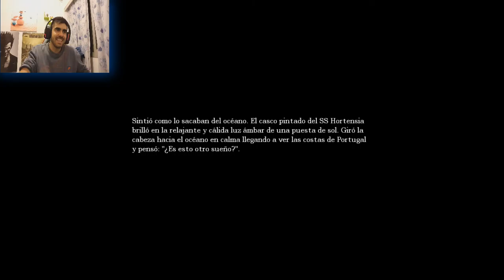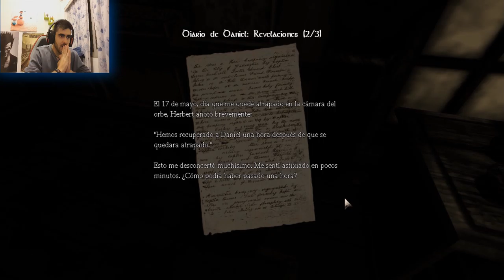Amnesia, VEMOS AL MONSTRUO POR PRIMERA VEZ!!! (PARTE 5) 2.0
Hay un delay del sonido con el video, no he podido solucionarlo, espero que os guste y seguimos con la siguiente parte que sera la 6º!!